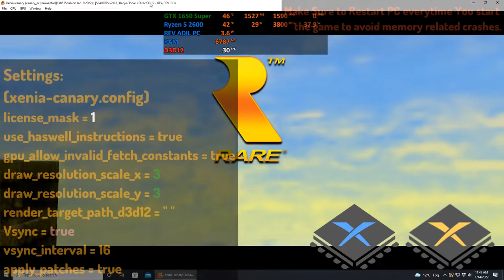XENIA Banjo Tooie PC Gameplay | Xenia Canary | Playable | Xbox 360 Emulator | 2022 Latest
How to play Banjo-Tooie on PC Gameplay | Playable | Xenia Emulator | XENIA CANARY Latest | HD 60FPS | Performance Test 2021 | 2022 Updated
XENIA [Xbox 360 Emulator] - Banjo-Tooie [HD-Gameplay]

Settings:
(xenia-canary.config)
license_mask = 1
use_haswell_instructions = true
gpu_allow_invalid_fetch_constants = true
draw_resolution_scale_x = 3
draw_resolution_scale_y = 3
render_target_path_d3d12 = " "
Vsync = true
vsync_interval = 16
apply_patches = true

0. Intro + Settings 00:00
1. Banjo-Tooie PC Gameplay 01:07
2. Banjo-Tooie Segment 06:11

Rev Adil - My Specs:
CPU: Ryzen 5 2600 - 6 Cores / 12 Threads, 3.9 GHz Max, L3 16MB.
RAM: 2x8GB DDR4-3200 MHz
SSD: M2 NVMe XPG 1tb.

xenia emulator UFC 2009 Undisputed,
xenia emulator UFC Undisputed 2010,
xenia emulator,
xenia red dead redemption,
xenia canary zip,
xenia canary lost odyssey,
xenia canary appveyor,
xenia canary compatibility list,
xenia canary,
xenia canary emulator download,
xenia emulator avx,
xenia emulator brightness,
xenia emulator options,
xenia emulator pc setup,
xenia emulator performance,
xenia emulator review,